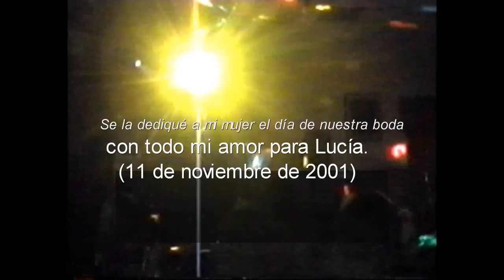Flotanto entre las nubes,(compuesta por Moquete). Se la dediqué a mi mujer el día de nuestra boda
Esta canción la compuse para mi mujer, entonces era mi novia.
Tuve el valor de cantarla delante de todos los invitados y de ella misma, me costó la misma vida, la voz me temblaba y estaba muy emocionado.
Al final quedó de película, me he permitido el lujo de subirlo para recordarlo en cada momento, porque esto si que es un momento que nunca olvidaré, ni ella tampoco.